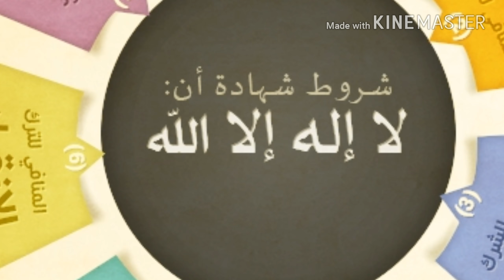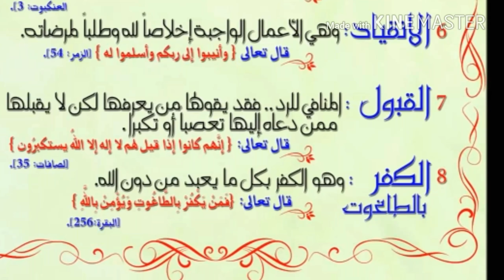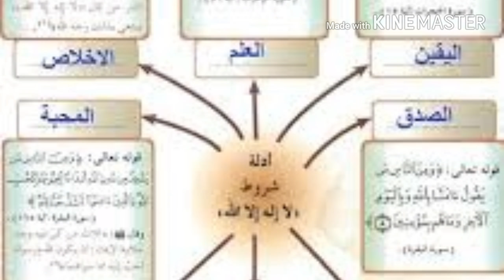Kalima e touheed ke shuroot